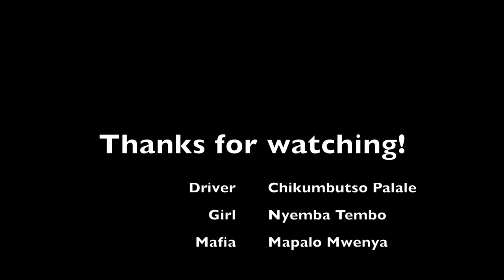RUSSIAN MAFIA LANDS IN ZAMBIA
Its actually @the_wolf_of_africa lol